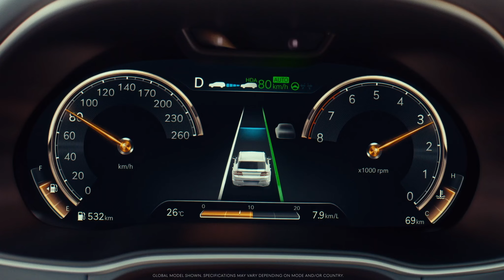Genesis GV80 | Driving Assists | Genesis Motors Canada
The Genesis GV80 makes safety a top priority with features like Forward Collision-Avoidance Assist, Smart Cruise Control, Reverse Parking Collision-Avoidance Assist and Highway Driving Assist.

WE COME TO YOU: ORDER ONLINE | TEST DRIVE | DELIVERY | MAINTENANCE